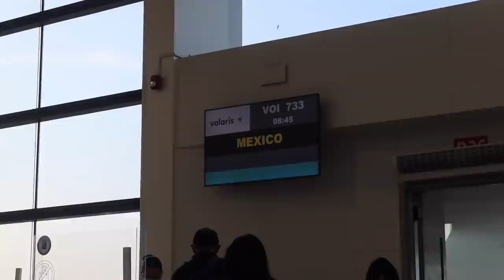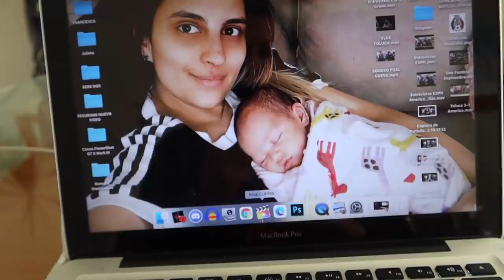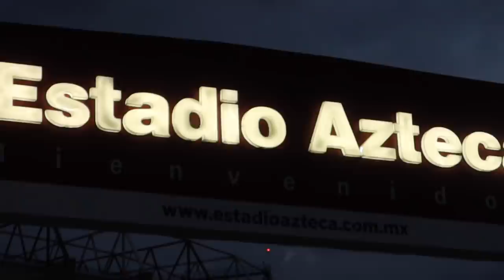¡VLOG DEL CLÁSICO NACIONAL! - VLOG #8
Subs: 30,484